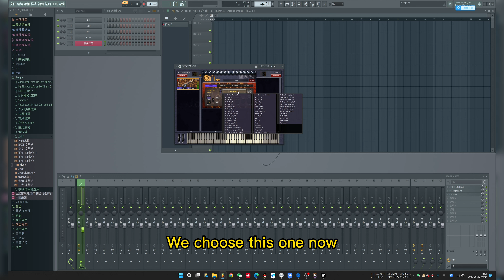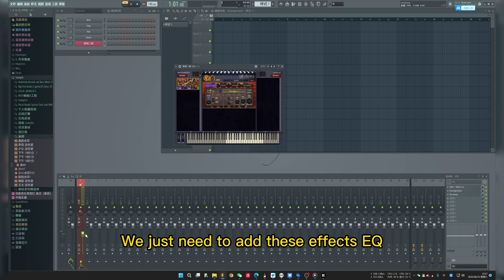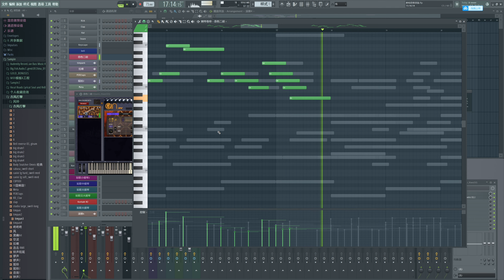How to choose kong audio2 erhu for beginners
Discord：China Wind Music production exchange
A very simple erhu, you don't need to debug anything, you just need to add three effects and start writing melodies